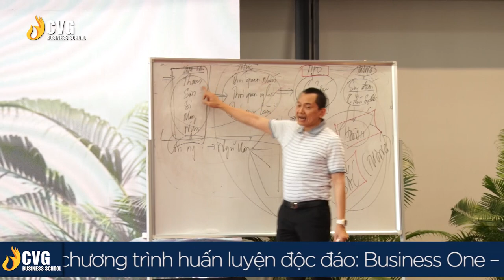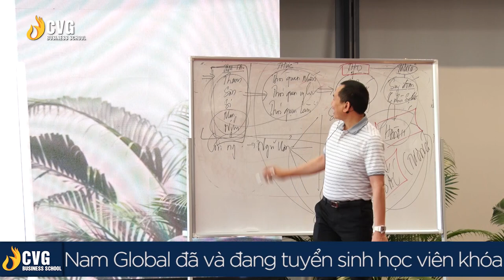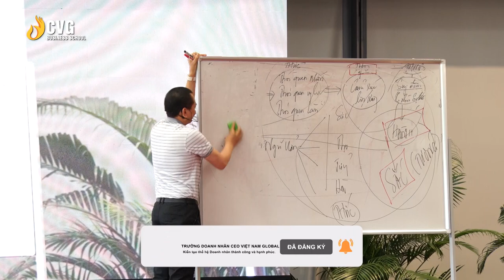Bí Quyết Chọn Người Tài Cho Doanh Nghiệp | Ngô Minh Tuấn | Trường Doanh Nhân CVG